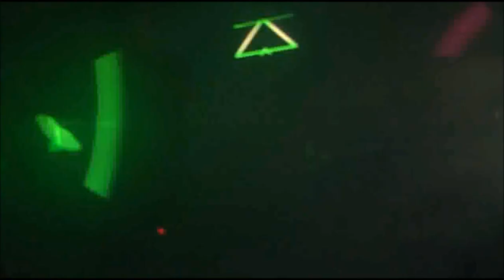DJ Spice - That Funk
Another classic Breaks track
2001
More full length stuff soon
Enjoy 8)